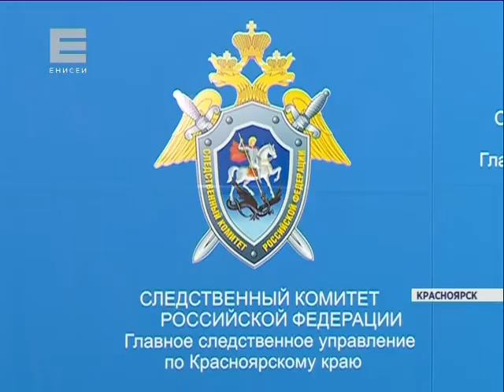Опубликовано видео задержания депутата ЗС края Владимира Седова (Новости 08.02.16)